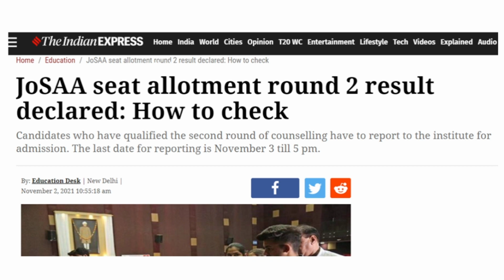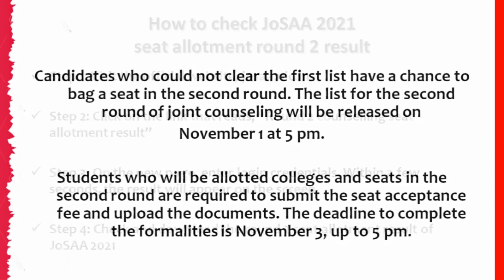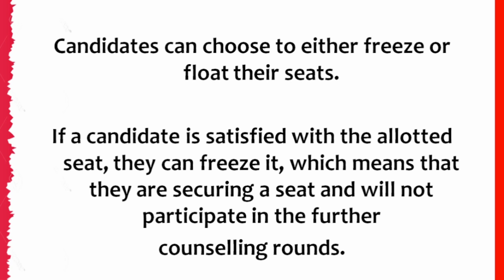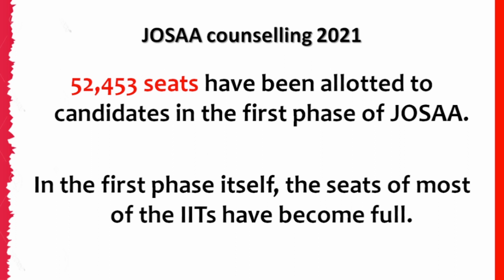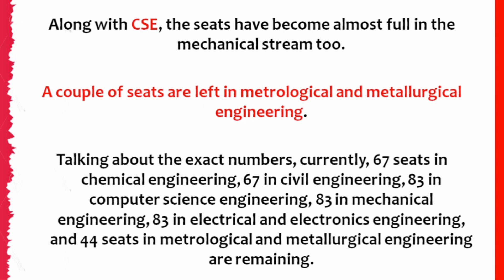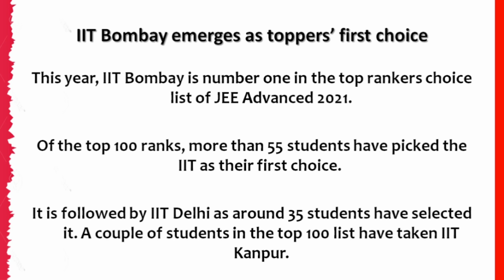Josaa Seat allotment round 2 result declared | How to check | Top Choice is Computer Science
Candidates who registered for the counselling and couldn't make it to the first allotment round can check the result by visiting the official website of Josaa.

Wacom ctl 672 Pen Tablet